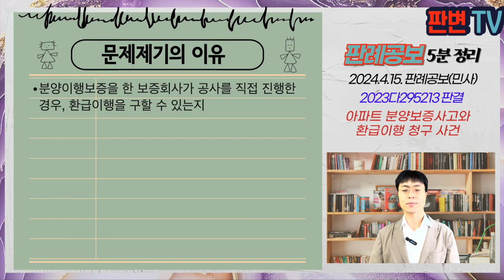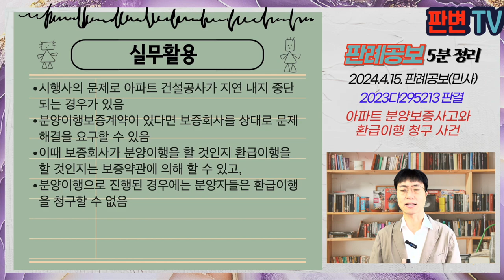아파트 분양보증사고와 환급이행 청구 사건 [24.4.15.자 판례공보(민사)]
아파트 분양보증사고와 환급이행 청구 사건
별 3개

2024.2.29. 선고 2023다295213 판결
수분양지지위확인

원고 수분양자
피고 주택도시보증공사(상고인)

파기환송

피고는 아파트 건설을 하던 시행회사와 분양계약 불이행시 분양이행 또는 환급이행 책임을 부담하는 분양보증계약을 체결함
시행회사가 아파트 공사를 중단하자, 피고는 위 보증계약에 따라 잔여공사를 진행하였음
분양보증약관에는 피고는 보증사고가 발생한 경우 보증채무 이행방법으로 분양이행과 환급이행을 선택하도록 되어 있고, 분양이행으로 결정된 경우, 보증채권자는 환급이행을 요구할 수 없음
원고는 분양자로 계약금과 중도금을 납부하였고, 피고에 대하여 위 금액의 환급을 요구함

분양이행보증을 한 보증회사가 공사를 직접 진행한 경우, 환급이행을 구할 수 있는지

분양보증약관에 따르면, 피고가 부담하는 보증채무의 이행방법은 분양이행 또는 환급이행으로 명확히 구분되고, 그 성립요건도 구분되어 있음
원고가 환급이행청구를 한 이상, 원고는 위 약관에 따른 환급이행 요건에 대한 주장 증명책임을 부담함
그런데 피고는 공사가 지연되어 오다가 보증이행방법을 분양이행으로 결정하고 잔여공사를 진행하였다고 명시하고 있음
원고가 환급이행 요건 충족 여부에 대해 제대로 심리를 하지 않은 것은 잘못임

실무활용
시행사의 문제로 아파트 건설공사가 지연 내지 중단되는 경우가 있음
분양이행보증계약이 있다면 보증회사를 상대로 문제 해결을 요구할 수 있음
이때 보증회사가 분양이행을 할 것인지 환급이행을 할 것인지는 보증약관에 의해 할 수 있고,
분양이행으로 진행된 경우에는 분양자들은 환급이행을 청구할 수 없음